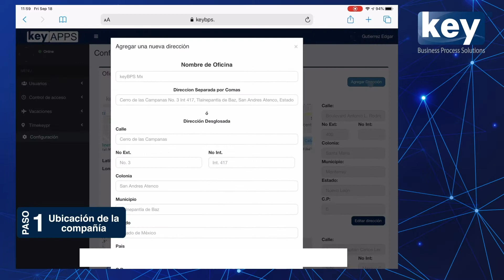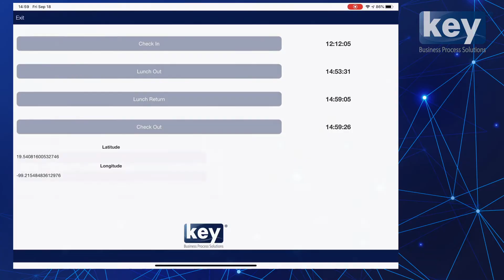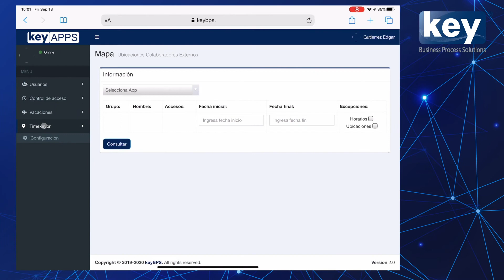Time keypr - software para control de asistencia en modalidad Home office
Obtenga más información sobre  software para control de asistencia México, haga clic en: keybps.com

El video trata sobre  software para control de asistencia, pero también trata de cubrir el siguiente tema:
-control de asistencia de personal
-app para control de empleados
- Asistencia en trabajo remoto

Siga nuestros videoclips sobre  software para control de asistencia en México y también varios otros temas comparables sobre
Ahora que has visto mi video sobre  software para control de asistencia México, ¿te ha ayudado?
Por favor, haga clic en "Me gusta" en el video para ayudar a sus amigos a buscar control de asistencia de personal o software de control de personal :)